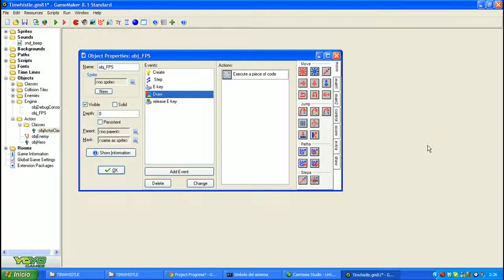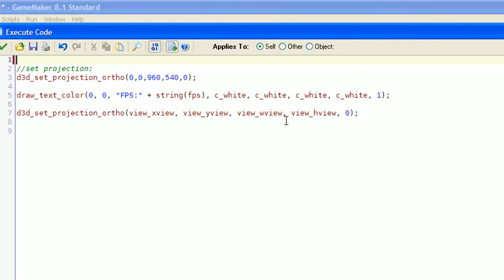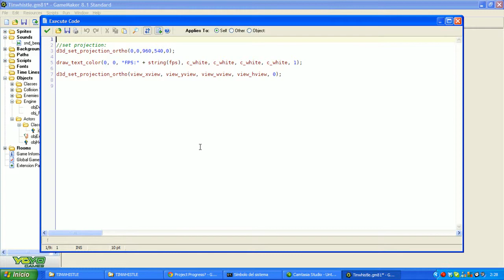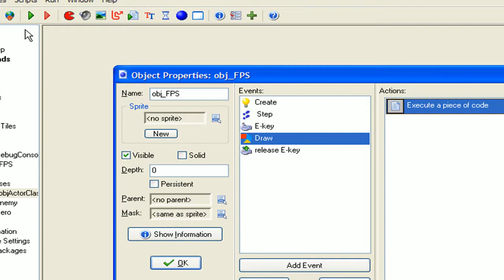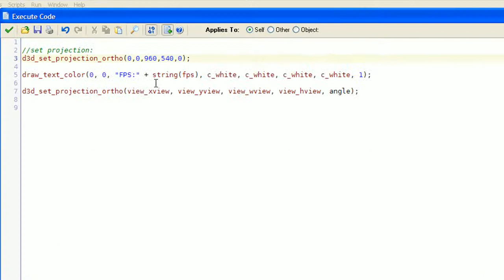Game Maker Tutorial: Drawing Text With Rotated And/Or Scaled Views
In this video I'll show you how to get texts drawn properly when using scaling and/or rotated views in Game Maker.